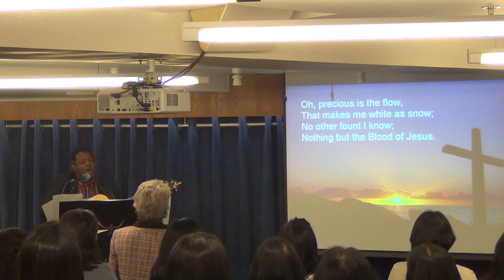Nothing But The Blood/Medley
Medley sang during the Good Friday service before we shared The Lord's Supper..